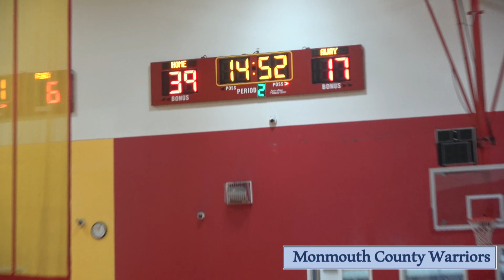Monmouth County Warriors Girls Game-6 vs Lady Rays 8 Fall 2020